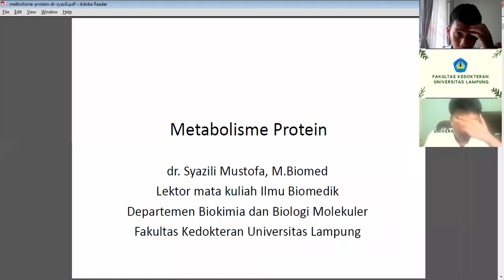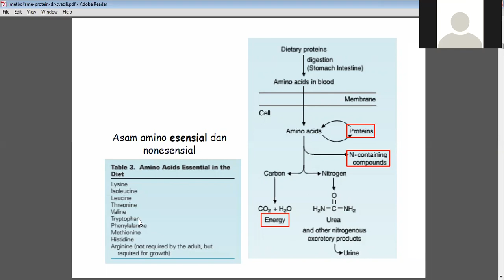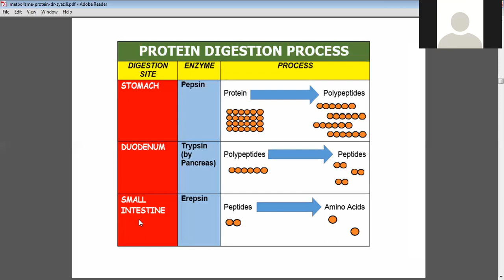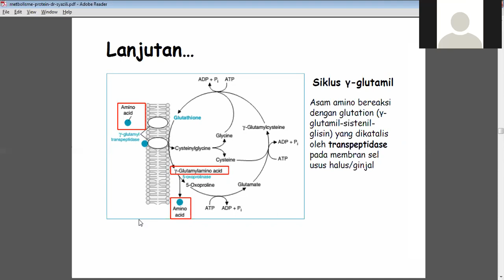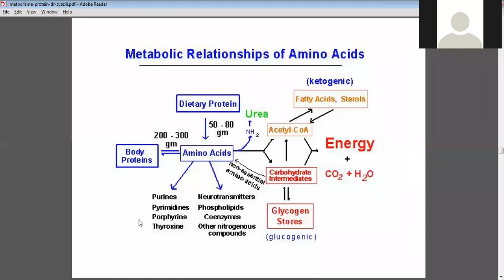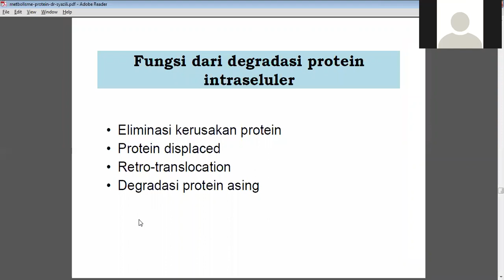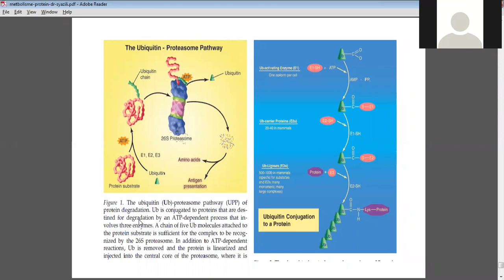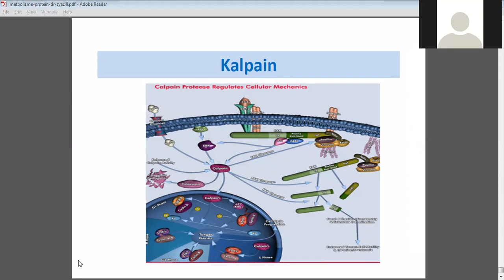metabolisme protein. kuliah biokimia kedokteran. dr. Syazili Mustofa, M. Biomed.